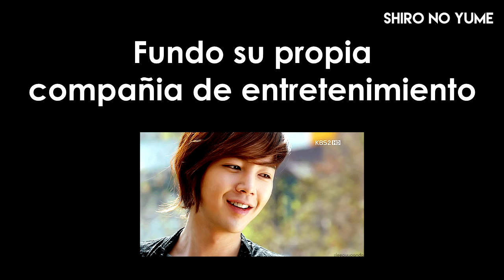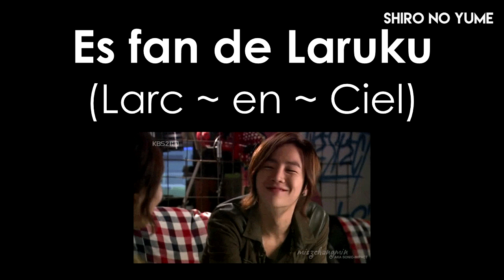¿ Que esta haciendo Jan Geun Suk el "Príncipe de Asia" ? // Shiro No Yume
Si te preguntabas que ha estado haciendo el Príncipe de Asia Jang Geun Suk, en este vídeo te lo diré. Selecciones algunas de las cosas mas importantes qye ha hecho JGS en los ultimos meses.